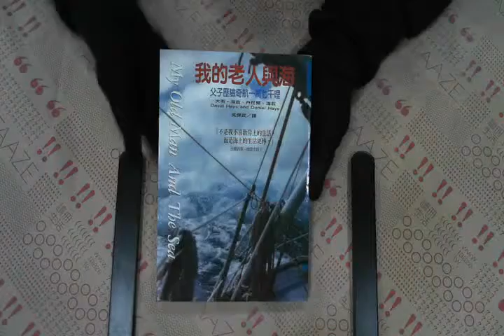TAAZE｜我的老人與海 二手書書況 9789579553582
TAAZE｜讀冊生活網路書店「我的老人與海」，找二手書請至